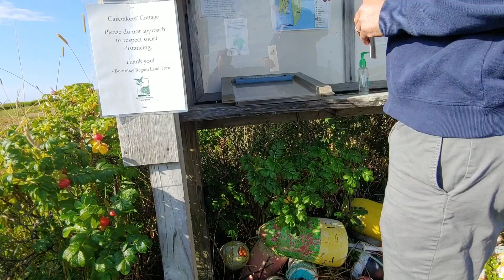Damariscove island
quick little hike around damariscove island I did this summer with my uncle